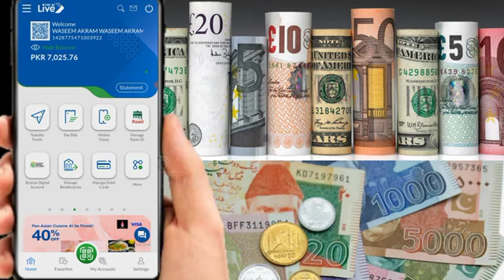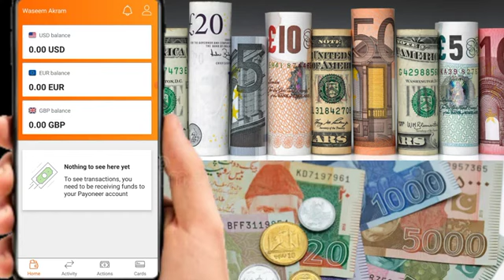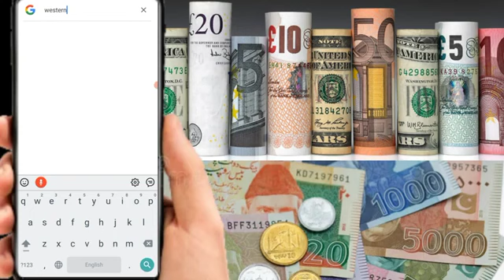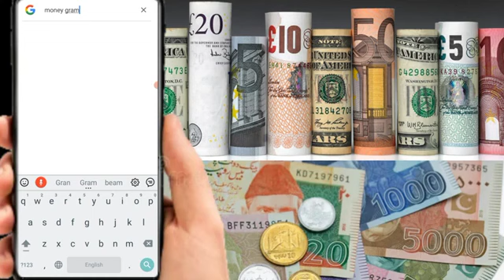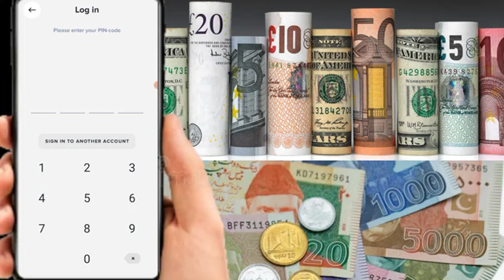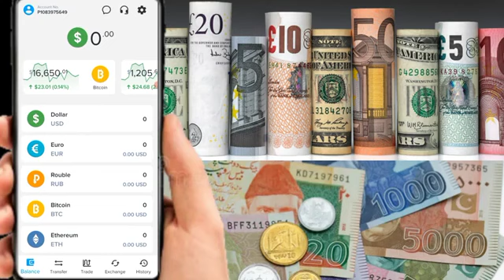How to receive International money in Pakistan with zero fees | Top 10 methods receive payment 2023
# receivemoneyInternational#pakistan#india